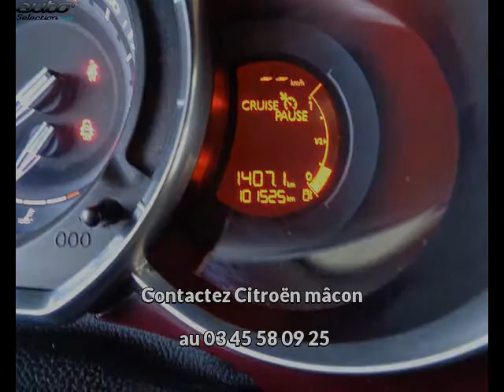Citroen ds3 occasion visible à Sance-macon présentée par Citroën mâcon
Cette Citroen ds3 occasion disponible à Sance-macon dans le 71 est mise en vente par Citroën mâcon - 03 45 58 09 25 - tous les détails sont